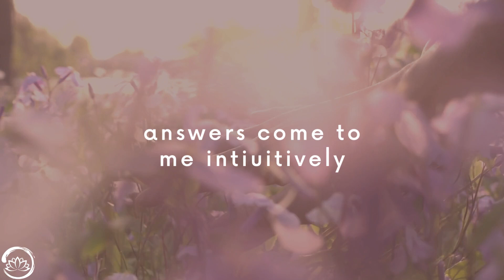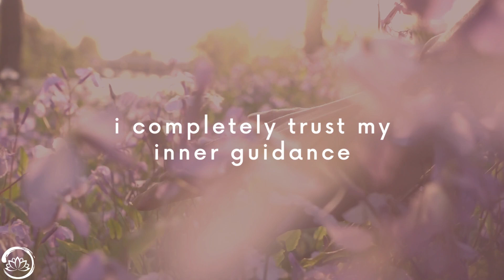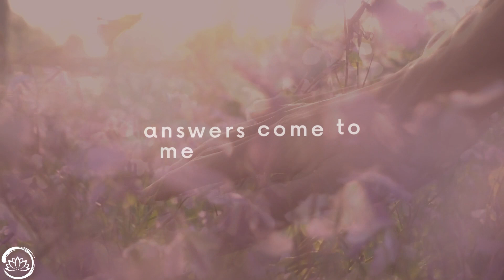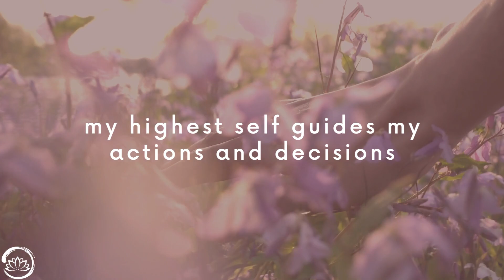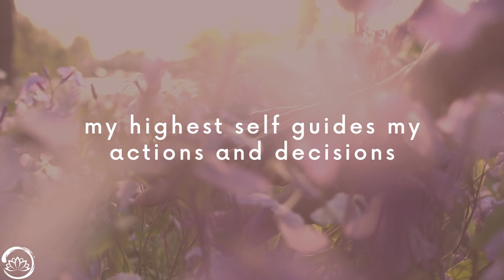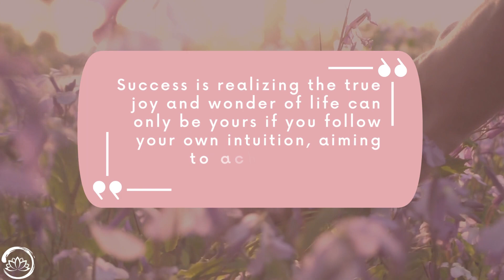🔴🧘🏼‍♀️🗣️ Daily Affirmation | Intuition (Guided Affirmations for Inner Knowing) 🔴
🧘🏼‍♀️🗣️ Daily Affirmation | Intuition (Guided Affirmations for Inner Knowing with Relaxing Music)